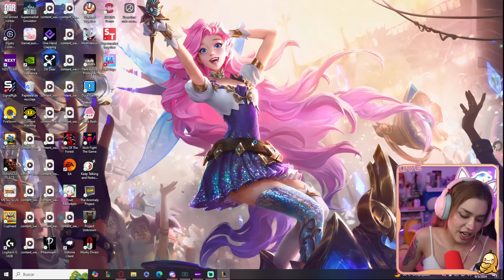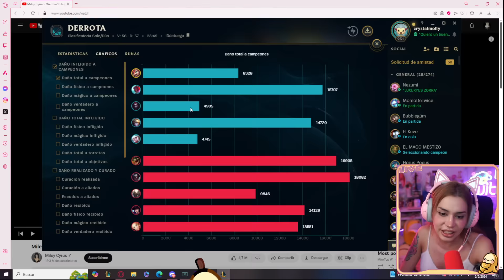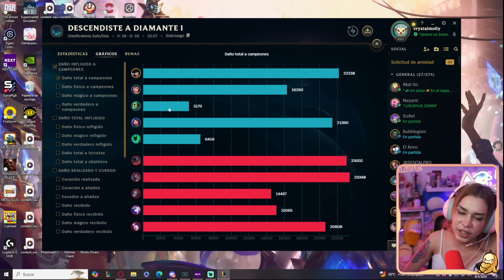VICTORIAS EN ROJO DE MUJER 💋💋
@CrystalMolly JUEGA LEAGUE OF LEGENDS CON @nezumivy